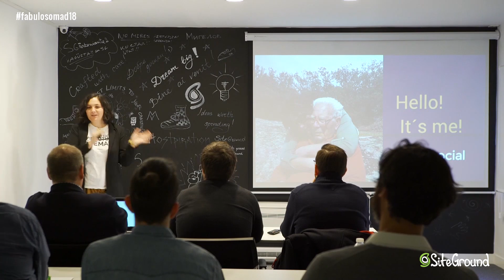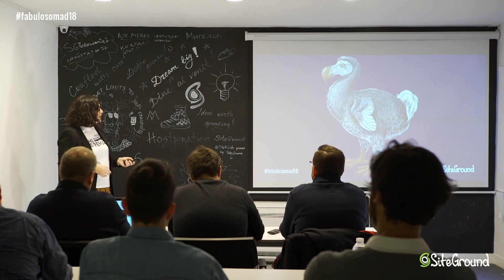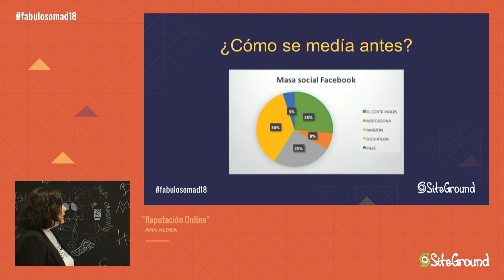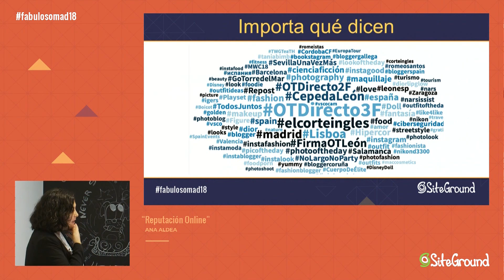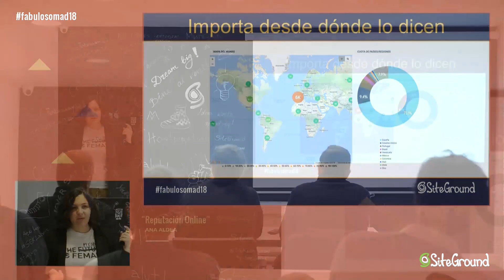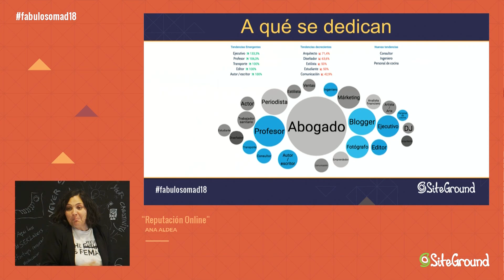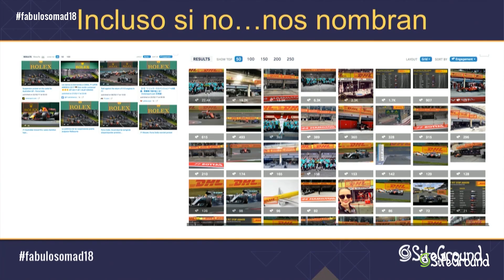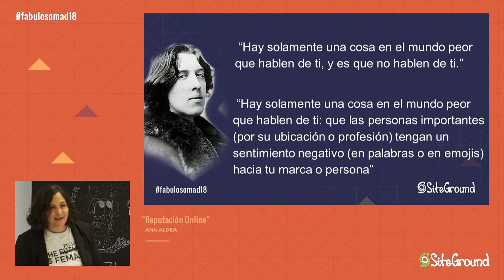Ana Aldea: "Reputación online" - Fabuloso Madrid Online 2018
Ana Aldea nos cuenta, en su ponencia durante el Fabuloso Madrid Online 2018, los retos que debemos afrontar a la hora de medir nuestra reputación online. Hoy en día hay tantos canales de comunicación que tenemos que estar atentos a todos y cada uno de ellos y saber medirlos.

Ana es Social Media Manager de HUFFINGTON POST y CEO de Datasocial. Ana lidera el proyecto de datasocial.es, después de sumar años de experiencia realizando la estrategia digital de grandes marcas. Desde hace más de 6 años compatibiliza su trabajo diario con otras de sus pasiones: la formación, dando clase para Unidad Editorial, The Valley, IAB etc sobre temas relacionados con las redes sociales y sus diferentes aplicaciones tanto para empresas como para usuarios.